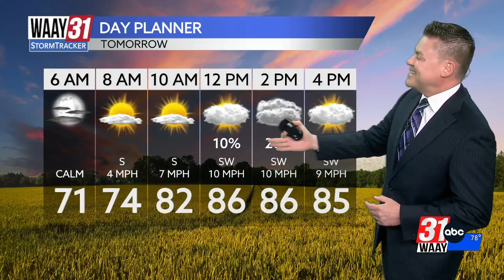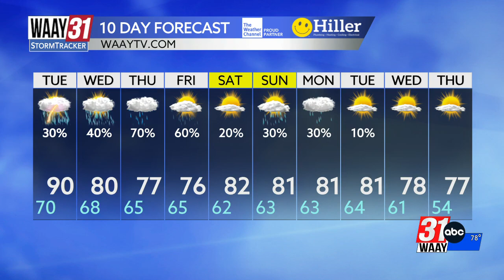Jeff Castle's Monday evening weather update 9/23/2024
Watching the tropics